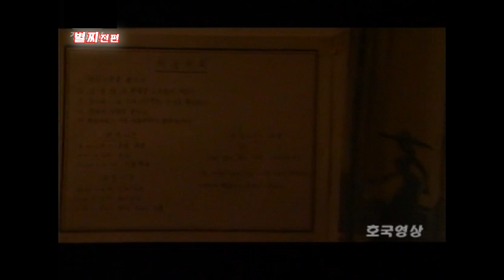1992년 제작한 영화 "별찌" 전편 (촬영 리호국 연출 박준희 리승남 제작 연변TV)